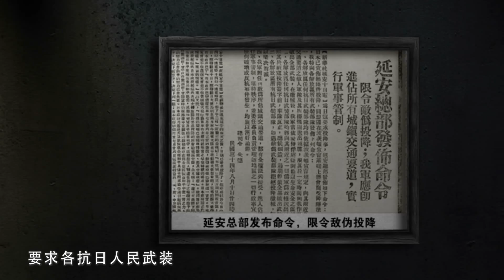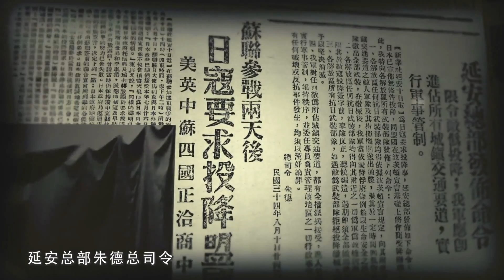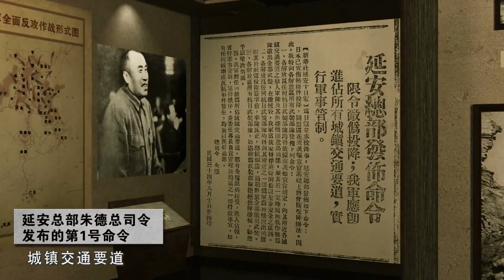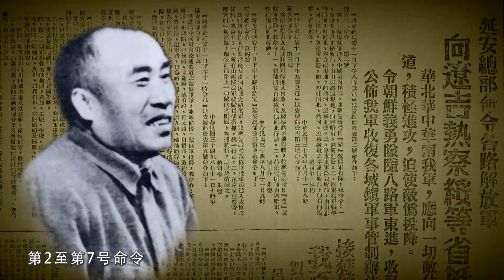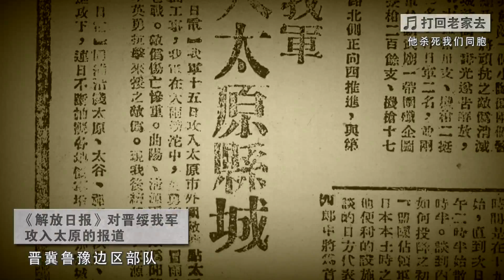抗战史上的今天 222 延安总部朱德总司令发布第1号命令